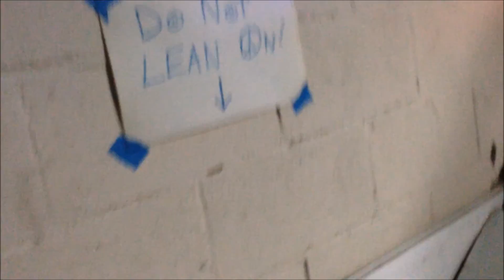Institute - Live at Thee Alley 8/5/2015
August 5, 2015 - Institute performs live from Skid Row-adjacent venue "Thee Alley", downtown Los Angeles.